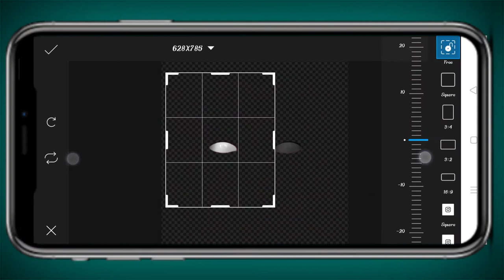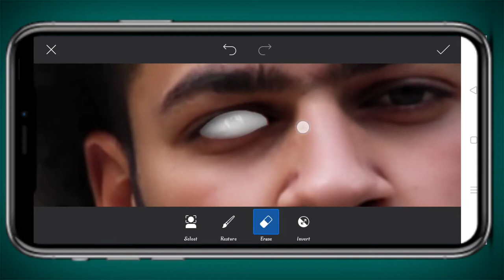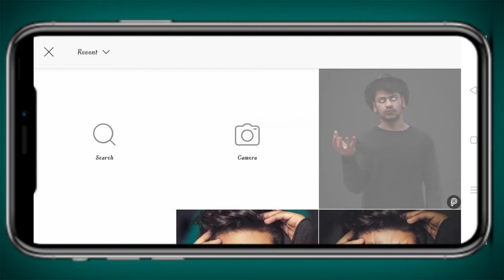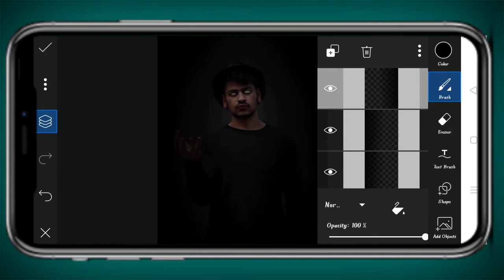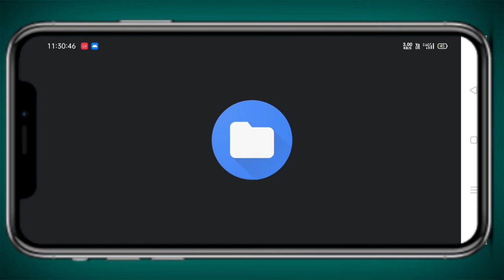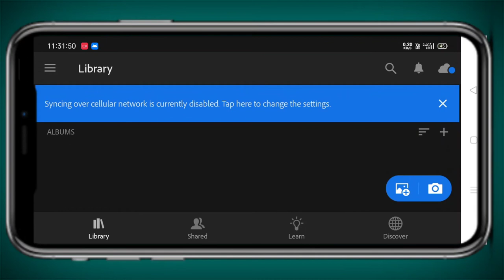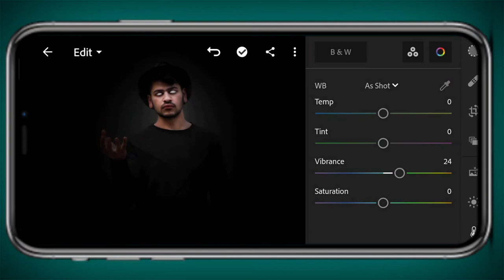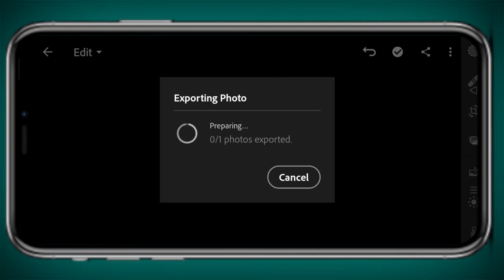Horror Portrait photo editing in PicsArt | picsart creative dark portrait photo editing | dm design